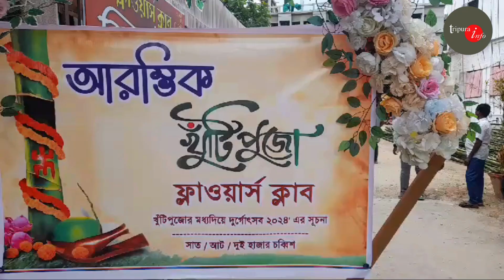আগরতলার মঠ চৌমুহনী ফ্লাওয়ার্স ক্লাবের দুর্গাপূজার খুঁটি পুজো অনুষ্ঠিত হয় ।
বুধবার এ বছর এ ক্লাবের থিম হল অযোধ্যা রাম মন্দির আগরতলা পুরো নিগমের
 মেয়র দীপক মজুমদার, এবং বিশিষ্ট সমাজসেবক রাজীব ভট্টাচার্যের উপস্থিতিতে
পুজো শুরু হয় তাছাড়া উপস্থিত ছিলেন ক্লাবে কর্মকর্তাবৃন্দ
এ বছরে বাজেট প্রায় ৬০ লাখ টাকার উপরে ।